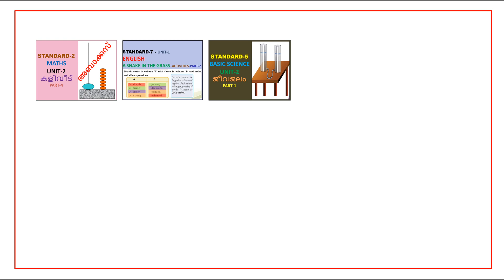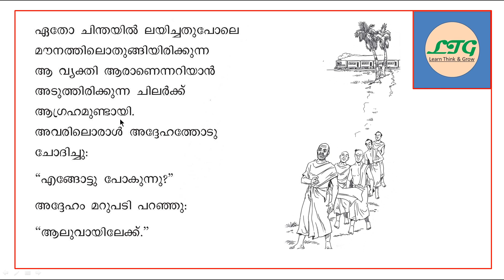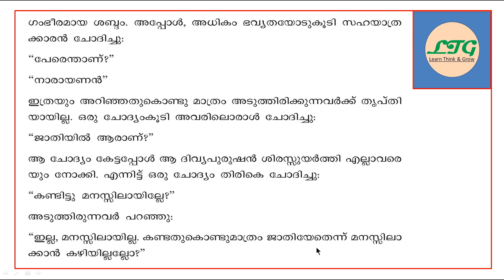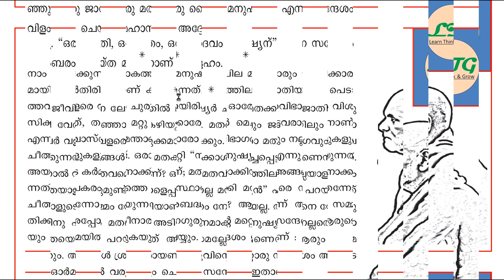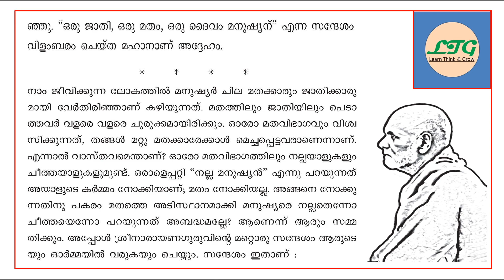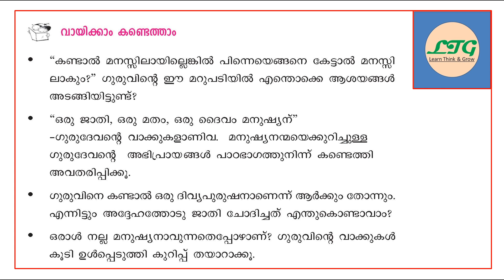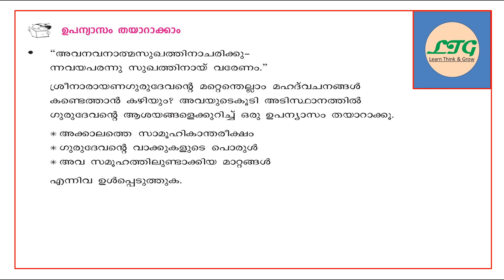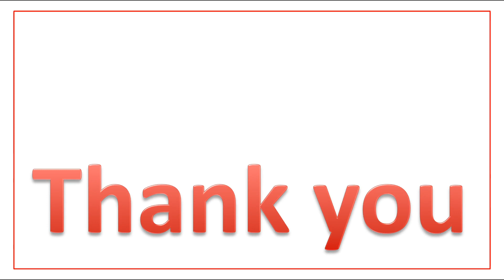CLASS - 5 MALAYALAM - UNIT - 2 _കണ്ടാലറിയാത്തത്_KANDAALARIYAATHATHU_പ്രകാശം പരത്തുന്നവർ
THIS VIDEO IS ABOUT CLASS - 5 MALAYALAM - UNIT - 2 _കണ്ടാലറിയാത്തത്_KANDAALARIYAATHATHU_PREKAASHAM PARATHUNNAVAR_പ്രകാശം പരത്തുന്നവർ - SCERT